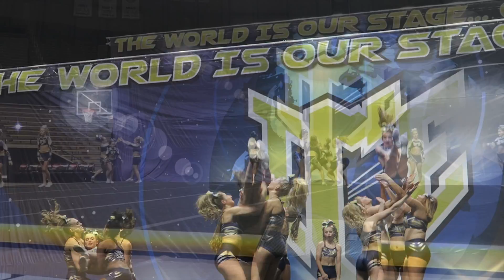ICE Showcase 2016